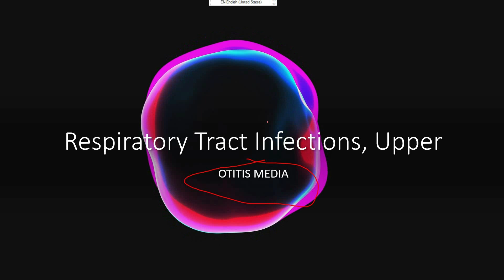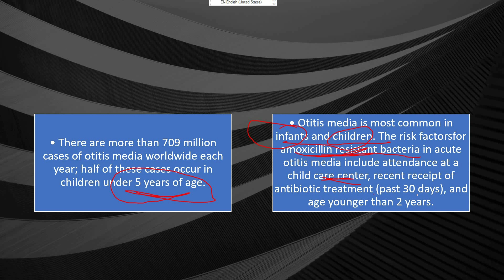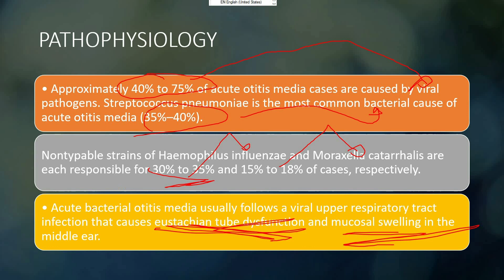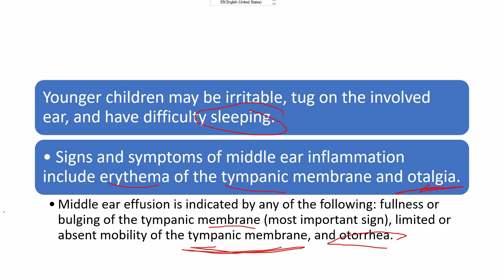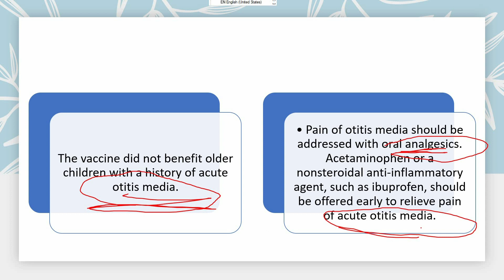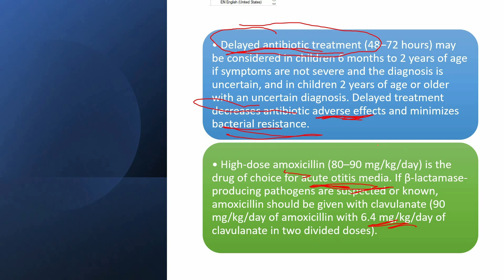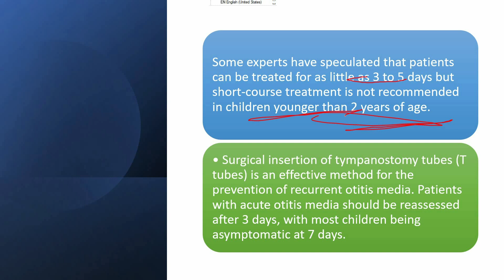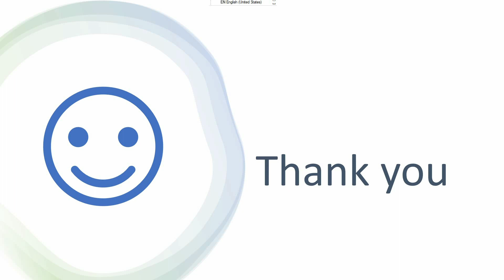Otitis Media | Infections | pharmacotherapy | COC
Acute otitis media (AOM) is defined as an infection of the middle ear and is the second most common pediatric diagnosis in the emergency department following upper respiratory infections. Although acute otitis media can occur at any age, it is most commonly seen between the ages of 6 to 24 months.